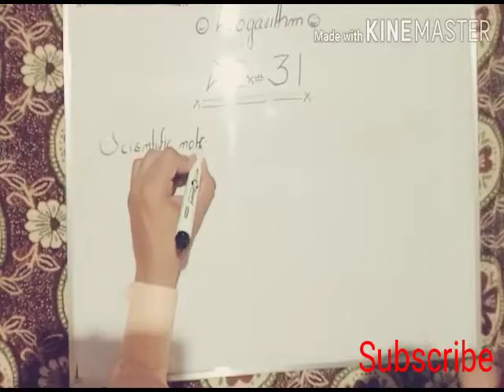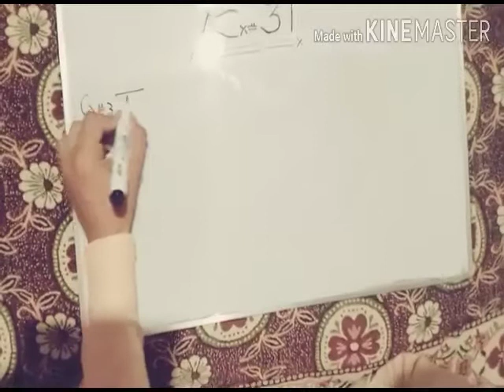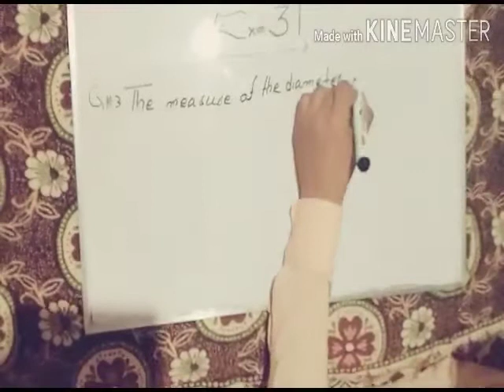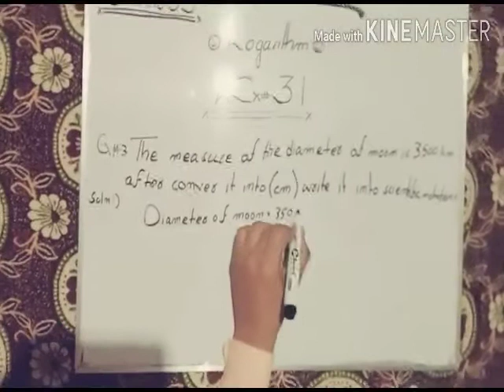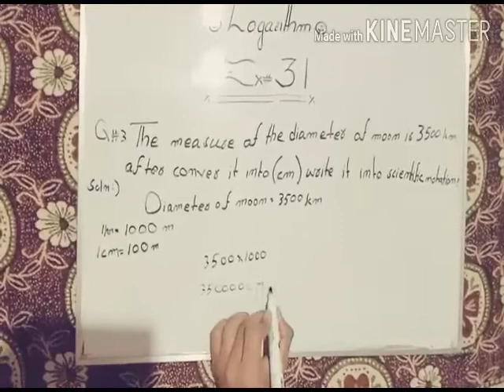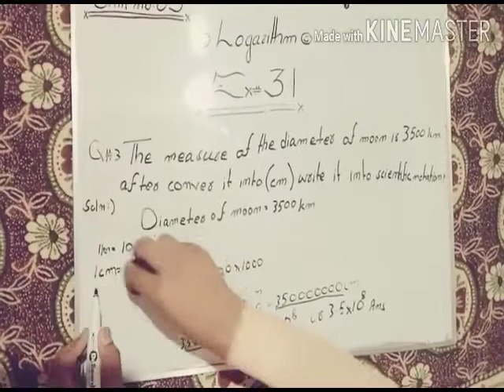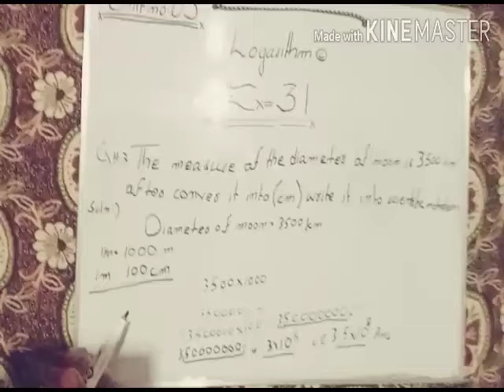mathematics Exercise 3.1 Logarithm ll Class matric